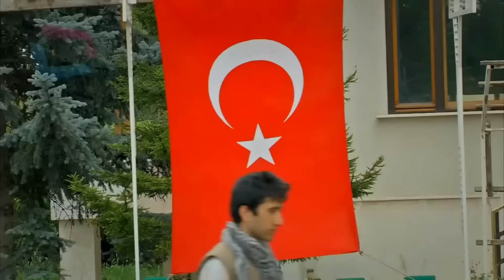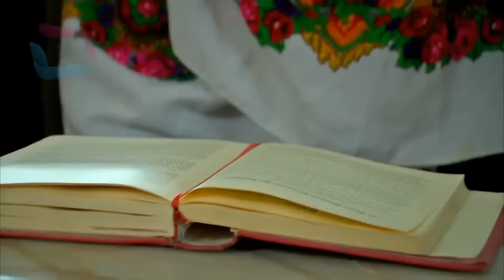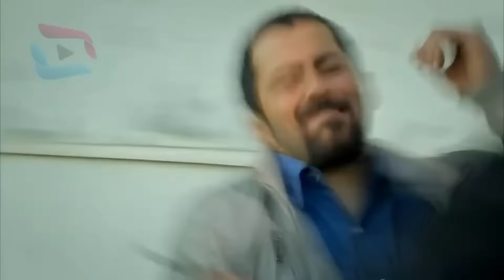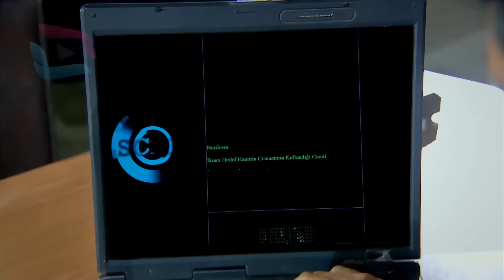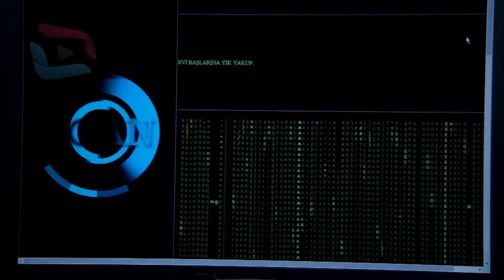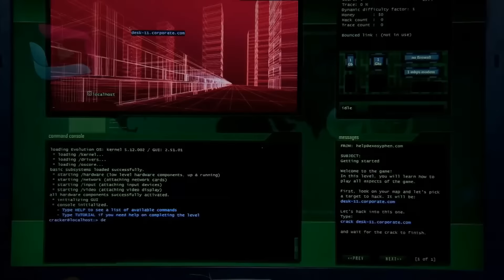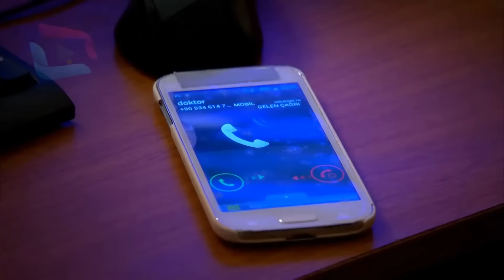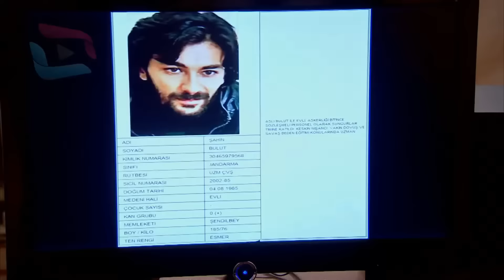Sardar Drama Season 4 Episode 56 ددري مورچل برخه / Da Dare Morchal/ Sungurler/